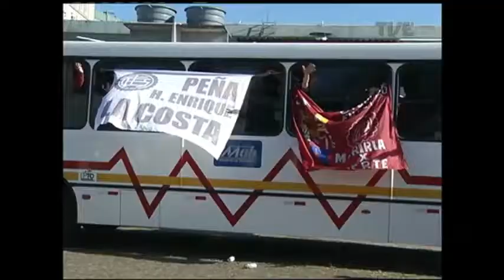Plano de Jogo | TVE - 22/11/17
Grêmio e Lanús começam a decidir nesta noite, na Arena, o título da Copa Libertadores da América.

A chegada da torcida do Lanús em Porto Alegre e o esquema de trânsito e segurança ao redor da Arena.

A campanha das duas equipes até chegarem na grande decisão.

E veja a segunda parte da entrevista com o torcedor que acompanhou as quatro finais de libertadores no estádio Olímpico.